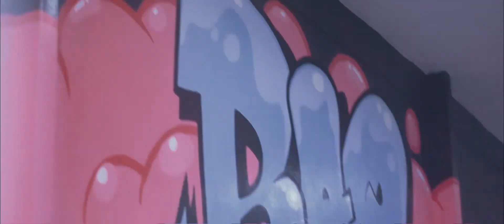RapVape 2018 Ads